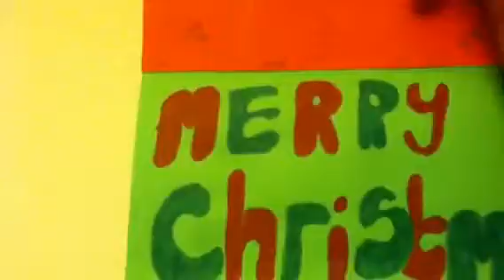Day 22 of Xmas